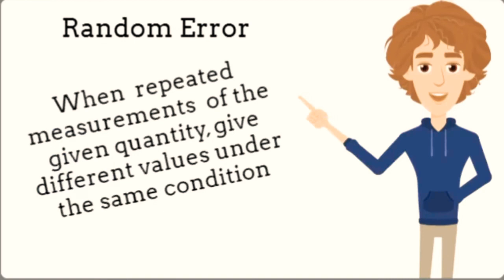Errors chapter 1 topic 3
In this video we have discussed about Error.
What is Error?  What is random Error ?
What is systematic Error ?
According to all textbook board Sindh text book board
Punjab textbook board
federal board
Balochistan board
kpk board